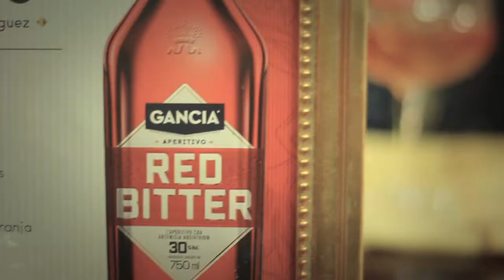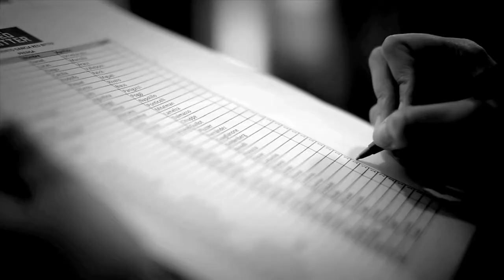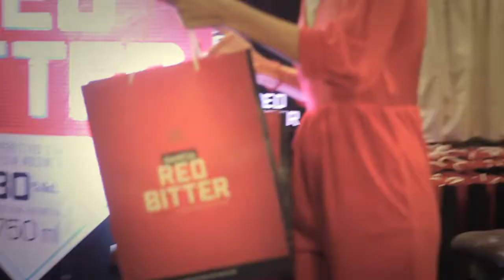Lanzamiento Gancia Red Bitter en "The Brighton"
Esperamos más de 50 años para que llegue un Bitter como este.